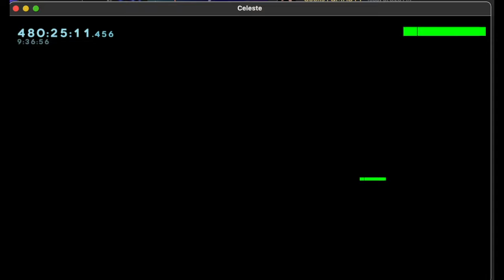(Celeste Strawberry Jam Grandmaster) Soloiini- The Solar Express FULL CLEAR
god this map is so fucking good. i dont know what wizardry solo did to make this but this is easily one of the highest quality maps ever made for this game. flowy fun and creative gameplay, a pretty solid story about a bunch of assholes, an amazing and distinct visual style, a good difficulty curve, an absolute banger of a track. the only room i ended up disliking was Drill but everything else is legitimately peak. love this map so much and despite its extreme difficulty i think anyone at GM should go for it